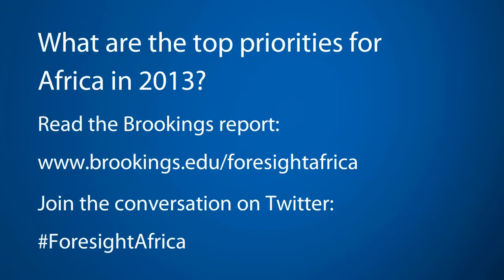Foresight Africa: Kenya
2013 will be critical for Kenya. In addition to general elections, Eric Aligula says, Kenya's security challenges and implementing the new constitution are likely to drive the policy dialogue next year. In support of this year's Foresight Africa, Anne Kamau recently interviewed scholars from five leading think tanks in Kenya, Senegal, South Africa, Nigeria and Uganda, asking them to identify the biggest challenges facing their respective countries in the year ahead, and how these issues will likely impact relations with the United States and the welfare of their citizens. Read more about the Foresight Africa report